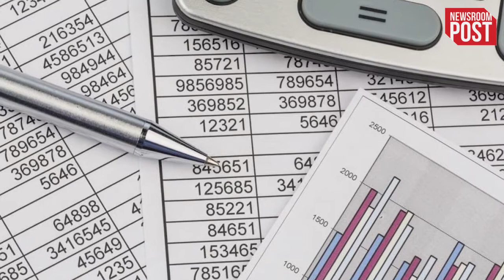What is Appropriation Bill: क्या है लोकसभा में पास हुआ ये बिल, सरकार क्यों इसे पारित करवाती है ?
What is Appropriation Bill: लोकसभा ने अगले वित्त वर्ष के बजट में अलग अलग मंत्रालयों और विभागों के लिए प्रस्तावित अनुदानों की मांगों और उनसे संबंधित विनियोग विधेयक या Appropriation Bill को गुरुवार को बिना किसी चर्चा के मंजूरी दे दी…इस प्रक्रिया के तहत सरकार को वित्त वर्ष 2022-23 के लिए देश के Consolidated Fund यानि संचित निधि से पैसे निकालने को अधिकृत किया गया है ताकि वो कार्यक्रमों और योजनाओं को लागू करने के लिए उस धन का इस्तेमाल कर सके...बजट की अनुदान मांगों और विनियोग विधेयक को पारित कराए जाने के दौरान सदन में प्रधानमंत्री नरेन्द्र मोदी भी मौजूद रहे...